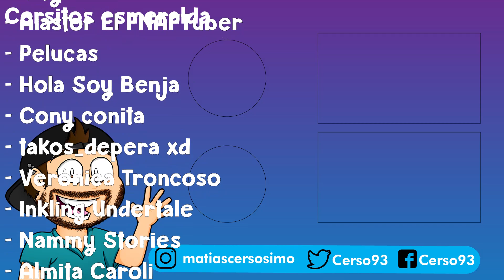🕹️ ENCUENTRA el CONTROL REMOTO de ROBLOX 😛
Hola a todos! Yo soy Cerso y hoy en Cerso roblox en español encuentra el control remoto de roblox en Quest for the Lost TV Remote